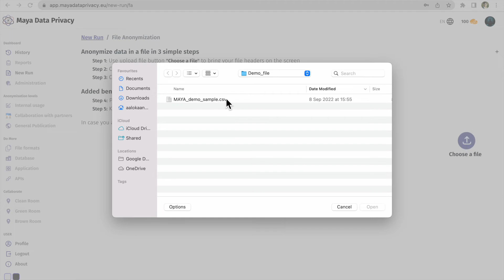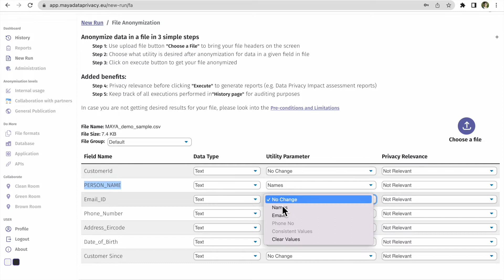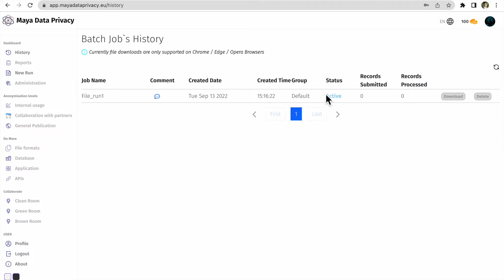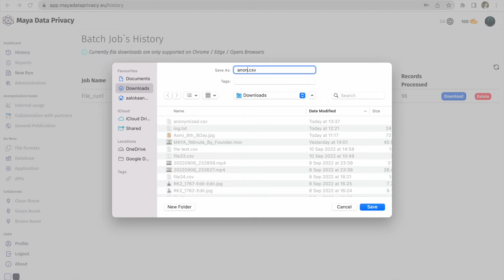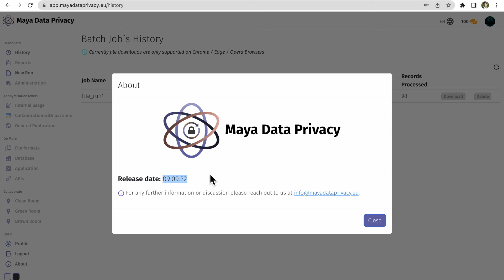MAYA File Safe Product Demo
‘MAYA Data Privacy Limited’ is a company created with the vision to make the digital world a safer place by enabling organisations to use personal data in a better way complying with GDPR and ensuring Data security for individuals.
Demo video sets the context and contains a running product version, where a file containing data is anonymised at runtime to convert personal data(names, emails etc.) into anonymous data.